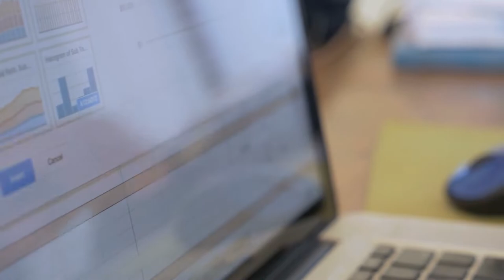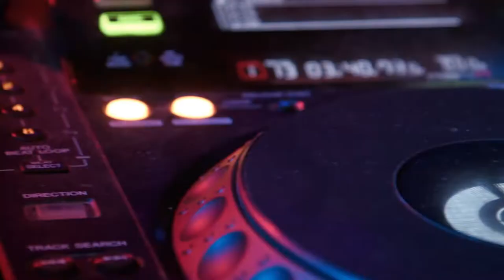MED SCHOOL- 8 Things to Consider when Applying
How to Choose a MED SCHOOL-Podiatry Edition